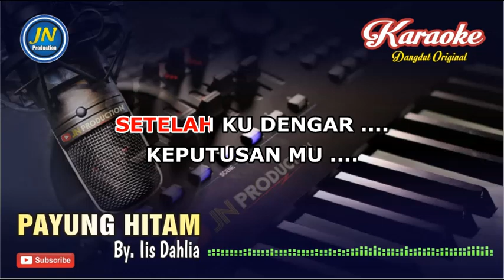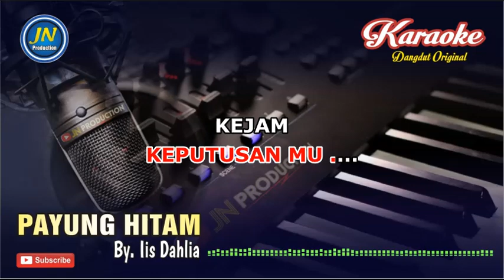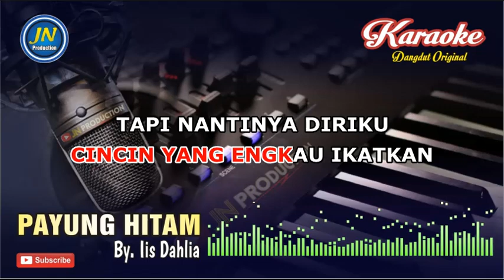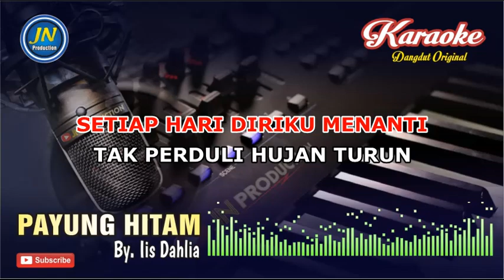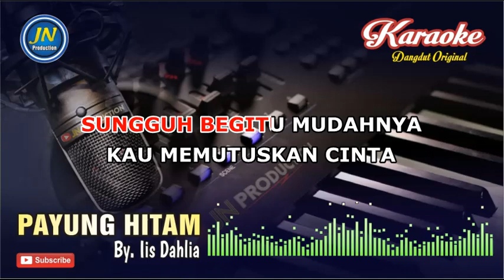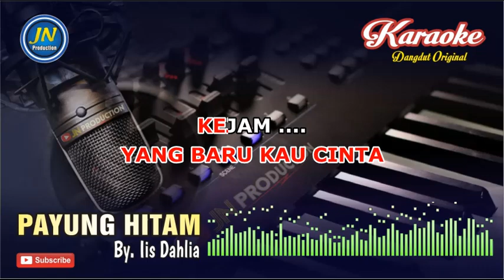Payung Hitam_Karaoke Dangdut Keyboard_By. Iis Dahlia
Lagu dangdut Original karaoke tanpa vocal yang berjudul Payung Hitam
Yang dipopulerkan Iis Dahliah

Lirik Lagu Payung Hitam
By. Iis Dahlia

Kasih  apa kabar mu ?
Baik
Setelah ku piki pikir
Aku tetap memilih dia
Karna dia, lebih lembut dari mu
Maafkan

Bagai bencana .
Yang melanda .
Setelah ku dengar .
Keputusan mu .
Kejam

Payung hitam
Yang menjadi saksi
Setiap hari diriku menanti
Tak perduli hujan turun
Petir menghalangi
Ku tetap bertahan
Walau air hujan
Membasahi badan

Tapi kini
Setelah kau kembali
Sikapmu sungguh
Menyakitkan hati

Mengapa baru sekarang
Aku kau banding~bandingkan
Dengan wanita
Yang baru kau cinta
Kejam .

Sungguh begitu mudahnya
Kau memutuskan cinta
Hanya dengan satu kata
Kata maaf saja .

Walaupun cuma dua gram
Cincin yang engkau ikatkan
Tapi nantinya diriku
Akan jadi hinaan
Akan jadi cemo'ohan
Ocehan orang.

Apakah seorang wanita
Lahir ke dunia
Hanya untuk di jadikan
Bahan perbandingan

Payung hitam
Yang menjadi saksi
Petir menghalangi
Ku tetap bertahan
Walau air hujan
Membasahi badan

Sungguh begitu mudahnya
Kau memutuskan cinta
Kata maaf saja .

Tapi nantinya diriku...
Akan jadi hinaan
Akan jadi cemo'ohan
Ocehan orang .

Apakah seorang wanita
Lahir kedunia
Bahan perbandingan

Tapi kini
Setelah kau kembali
Sikap mu sungguh
Menyakitkan hati

Mengapa baru sekarang
Aku kau banding~bandingkan
Dengan wanita

Kejam Kejam
Kejam Kejam
Kejam